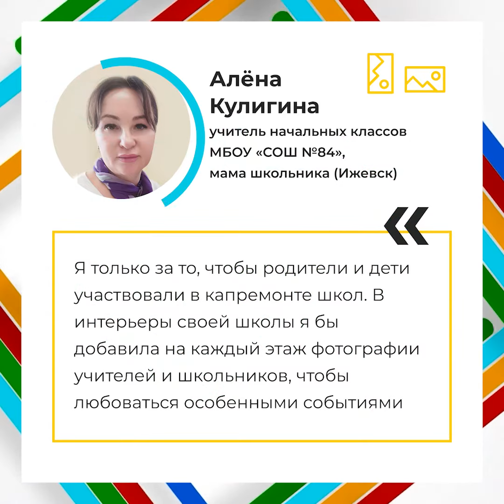❓Что бы вы изменили в школе своего ребёнка?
Может быть, добавили граффити в спортзал? Раскрасили столовую в ярко-зелёный цвет? Или поменяли интерьер в классе?

Теперь родители смогут напрямую влиять на условия, в которых будут учиться дети. Владимир Путин призвал использовать дизайнерские идеи мам, пап и детей при капремонте в школах.

«Для ребят и учителей школа – это, безусловно, второй дом, и каким он будет после строительства или капитального ремонта, должно зависеть не только от чиновников», – заявил Президент.

Что об этом думают будущие дизайнеры и педагоги из Удмуртии? Смотрим в видео😉